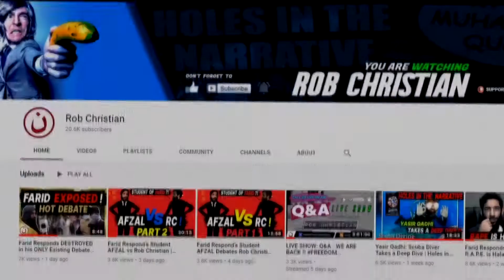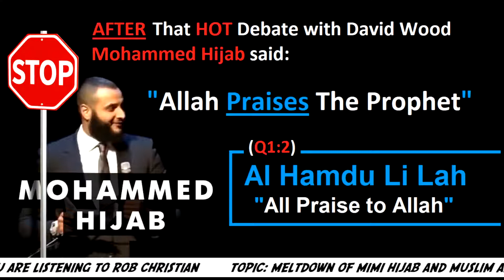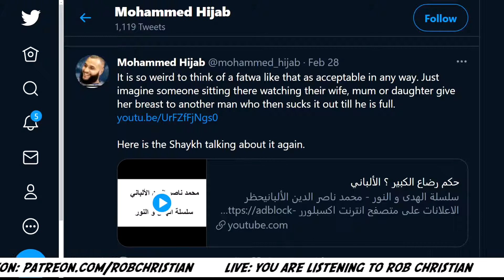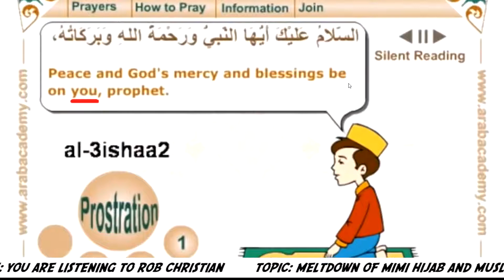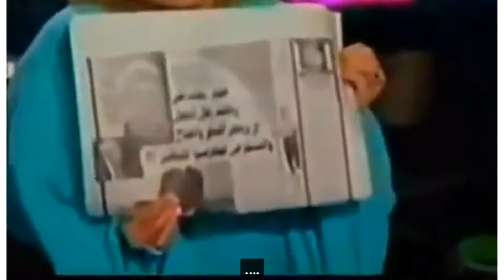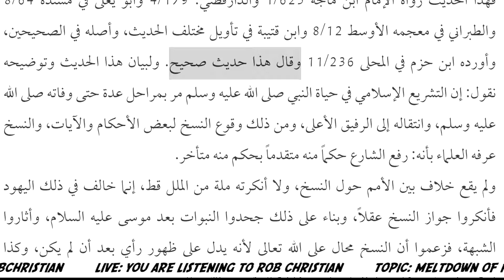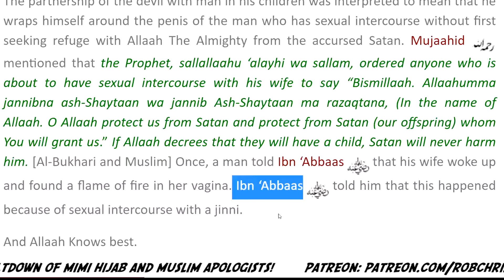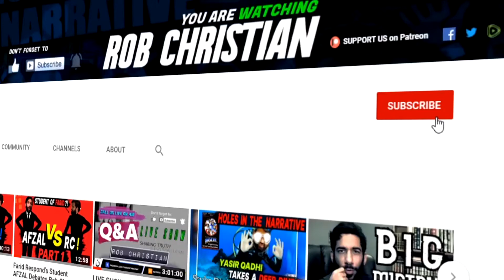The FALL of Mohammed Hijab & Muslim Apologists in 2021